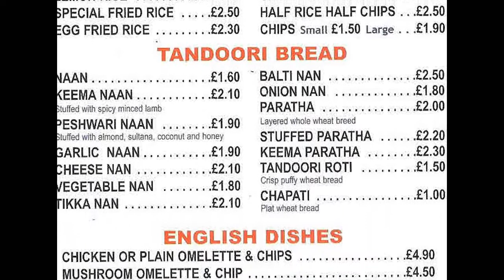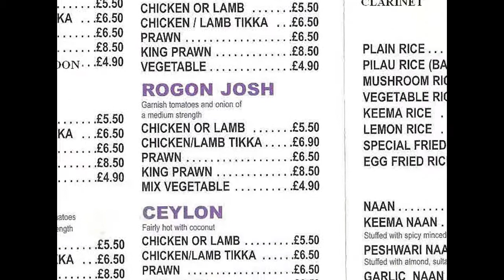Bassoon tandoori an early improvization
and on Amazon
An improvisation for sitar, bassoon and whistle from many years ago.
As regards the images, there are so many strange connotations and puns available,
but I decided to leave "Sitar Wars" out of the mix since someone has already done that!
My favourite is Hobo-wan-ken-oboe
There must be many more. I could deface the menu until the curried cows come home.
Relax and enjoy a tandoori with the moo-sic